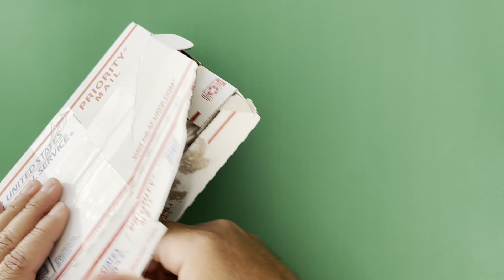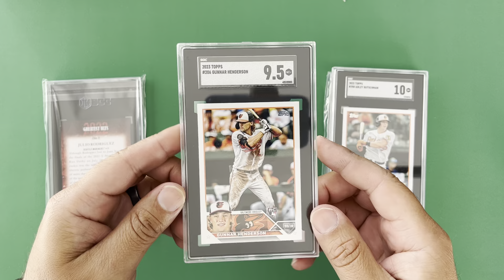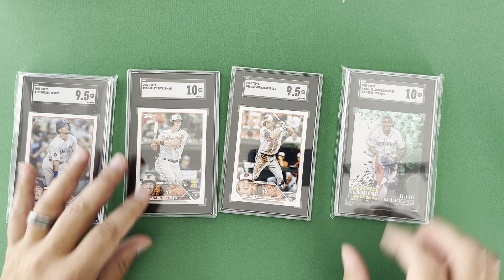ASMR Unboxing - Topps 2023 Series 1 Baseball Cards Slabs from SGC | Relaxing Card Collecting Sounds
In this video, we bring you the ultimate relaxation session with the soothing sounds of unboxing four Topps 2023 Series 1 Baseball Cards slabs from SGC (Sportscard Guaranty Corporation). Get ready to experience the gentle whispers, satisfying crinkles, and delicate handling of these highly sought-after baseball collectibles.

Join us as we carefully unbox each slab, revealing the treasures hidden within. The Topps 2023 Series 1 Baseball Cards have taken the collecting world by storm, and SGC's grading adds an extra layer of prestige to these already remarkable cards. Each slab represents a potential gem, and the anticipation builds with every reveal.

As we handle these slabs, you'll hear the delightful sounds of plastic wrapping being carefully peeled away, followed by the satisfying tap of the slab hitting the surface. The ASMR experience intensifies as we delicately flip open the protective cover, exposing the pristine card inside.

Whether you're a passionate collector or simply looking to unwind and relax, this ASMR

The Wax Pack: On the Open Road in Search of Baseball's Afterlife